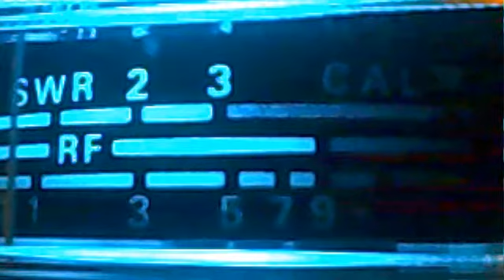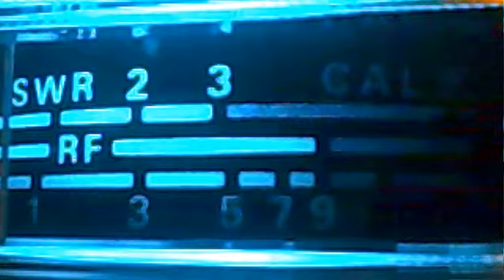43 in the Mini Grass? Conditions were rough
I think he said Mini grass, with the Aloha.